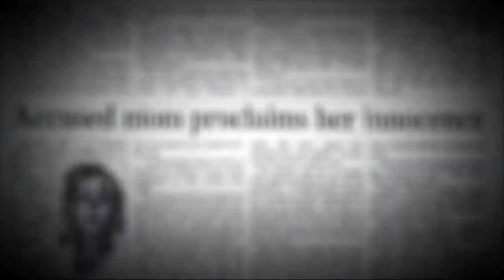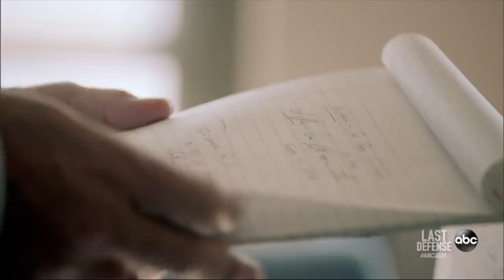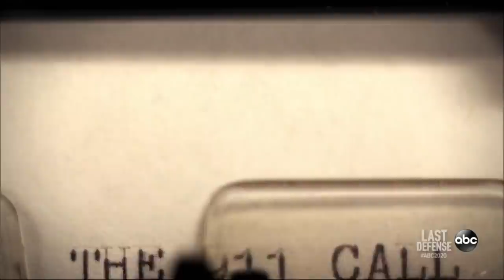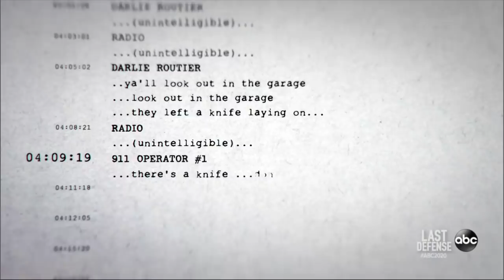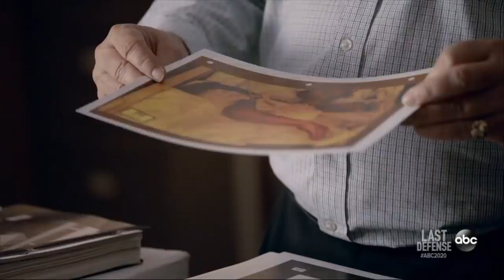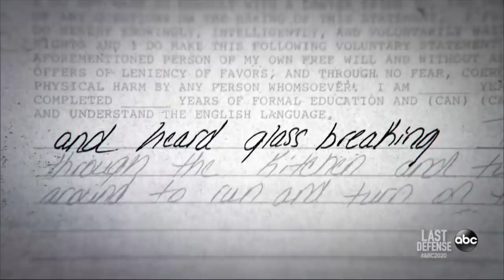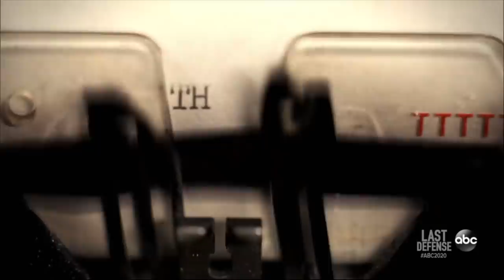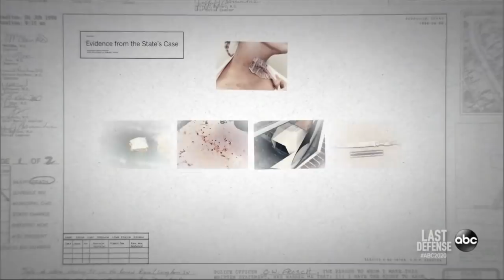Last Defense - Darlie Routier | 20/20 | Part 4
Unraveling story of who murdered Darlie Routier's sons

From the mother's comments in a 911 call to her injuries, blood and broken glass at the scene, the evidence told a complicated story about what happened the night her sons were murdered.